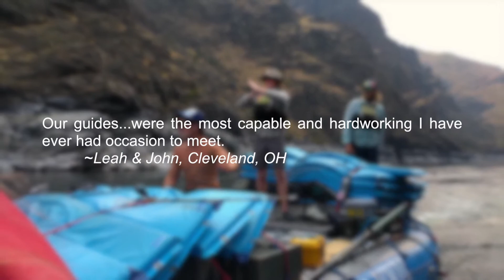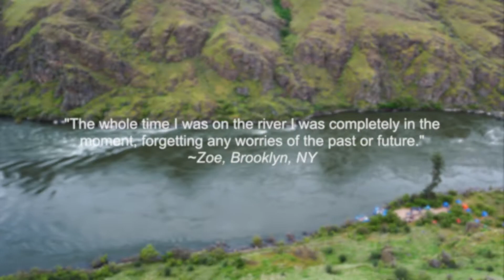2017 Winding Waters Rafting Season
2017: Winding Waters River Expeditions' best season yet. Thank you to our amazing guests and guide crew. Enjoy this highlight reel.